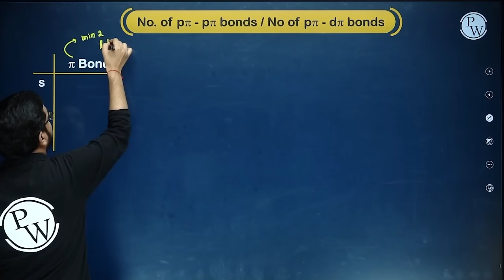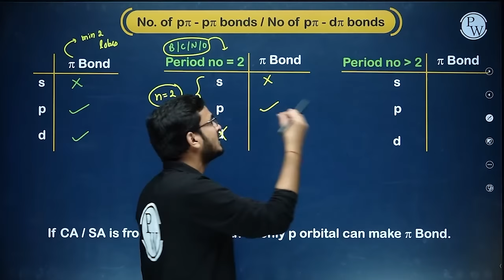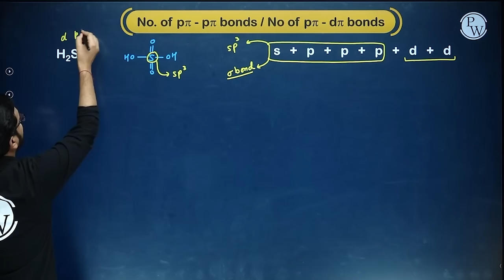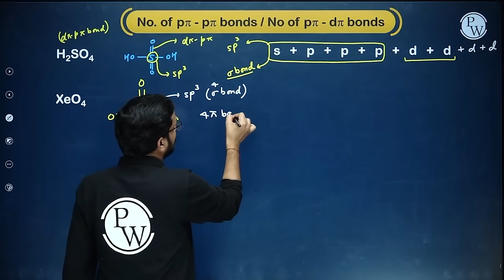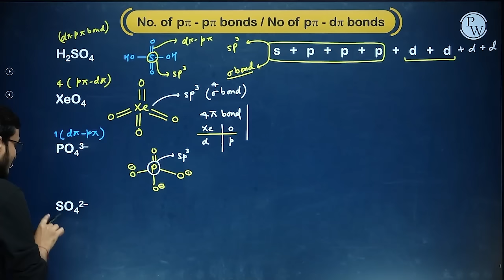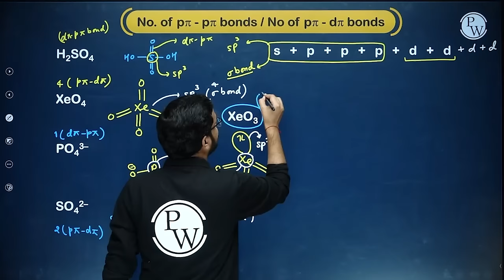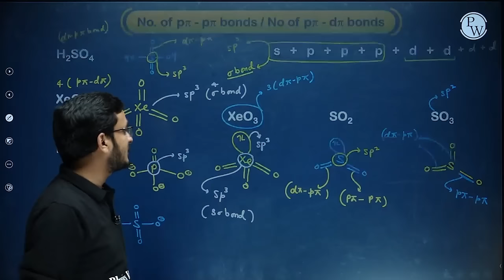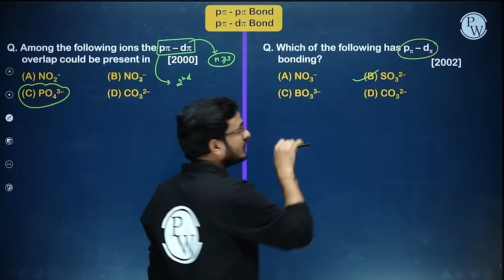Number of pπ-pπ & pπ-dπ Bonds || 4 Marks in 10 Minutes For NEET Exam